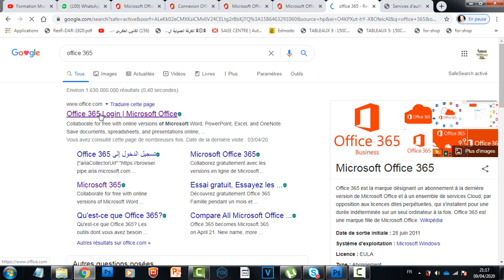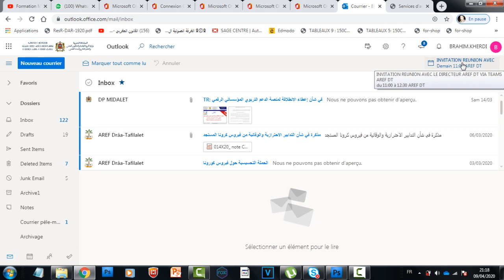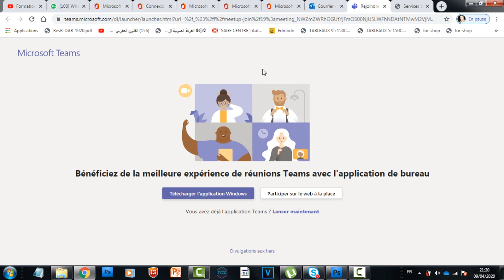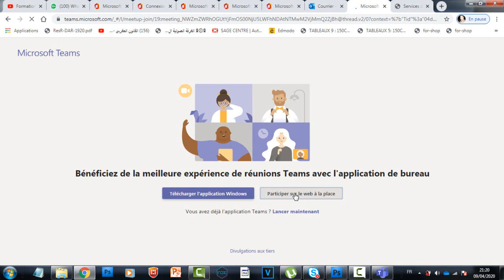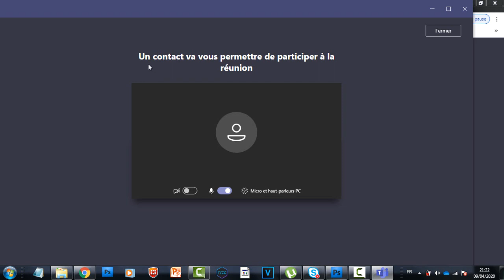14- Formation Microsoft Teams: Comment accepter une invitation à une RÉUNION dans Teams